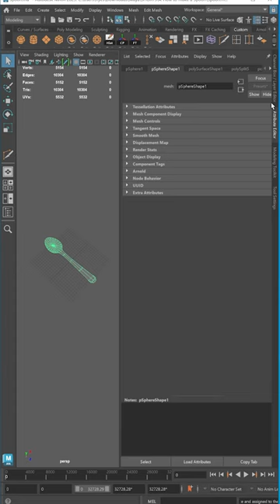How to Make a Table Spoon in Maya 2023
This simple Maya tutorial will show you how to make a spoon in Maya. You can learn how to model and render a table spoon in Autodesk Maya 2023

Every CG Channel is dedicated to helping upcoming 3D designers speed up their knowledge and land their dream job in the 3D industry. So for every video you watched, you can request another one in the comment section and we will do it for you.